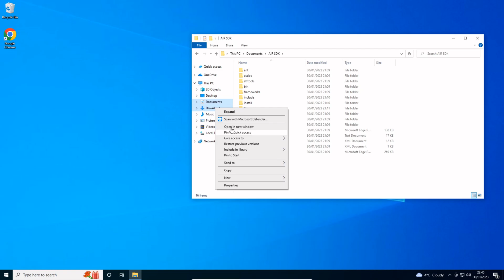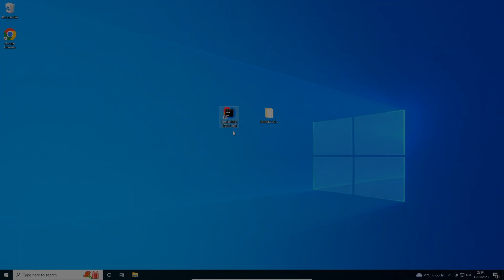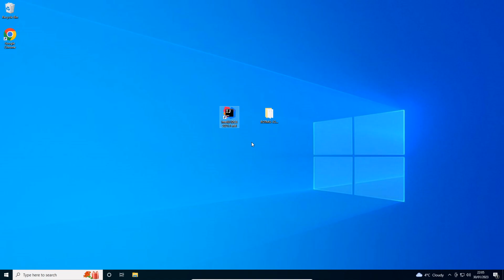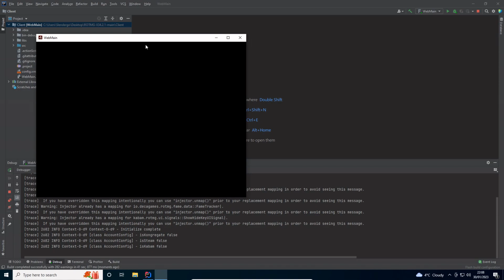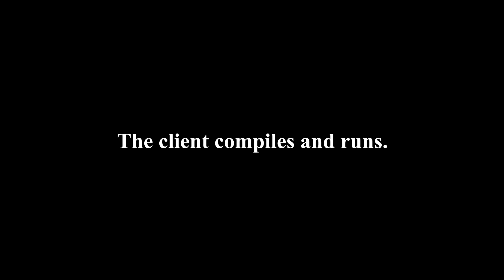ROTMG Tutorial - Setting up Prerequisites & Compiling Client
A quick video on how to setup development environment to be able to compile my X34.2.1 Client